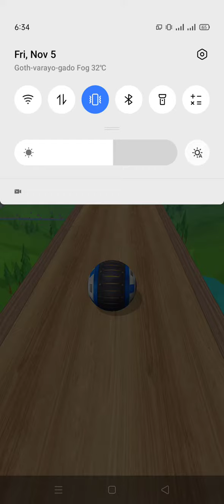Going Balls, All Levels, Gameplay Android,ios goal ball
Going Balls
Supersonic Studios LTD